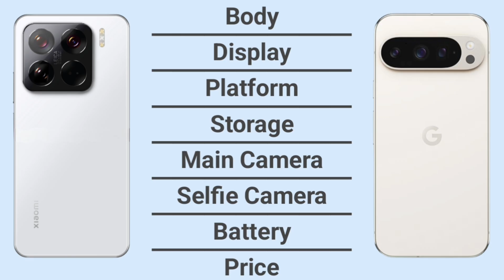Xiaomi 15 Pro Vs Google Pixel 9 Pro | Full Comparison ⚡ Which one is Best?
Google Pixel 9 Pro comparison
Xiaomi 15 Pro comparison
Google Pixel 9 Pro full specifications
Xiaomi 15 Pro full specifications